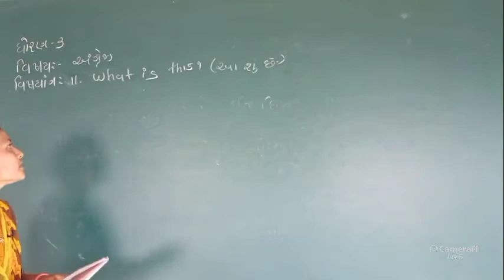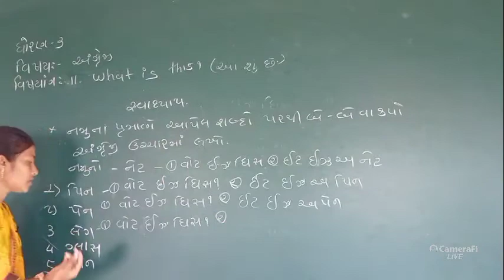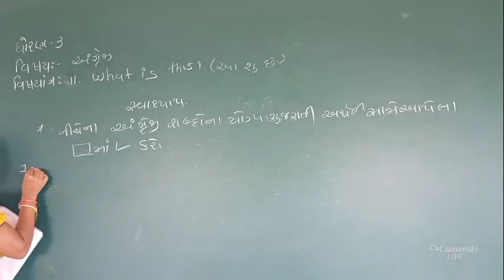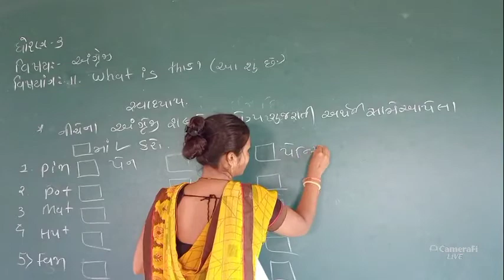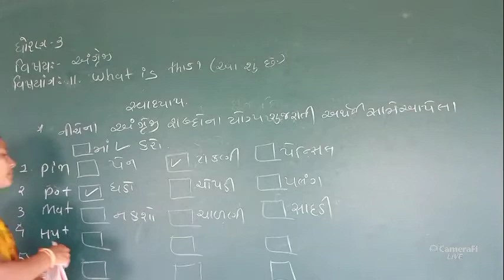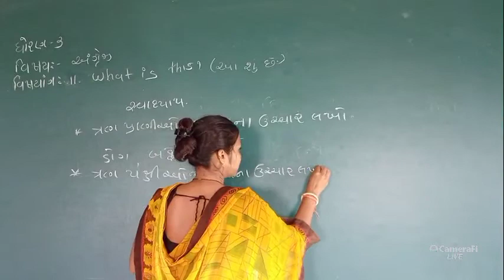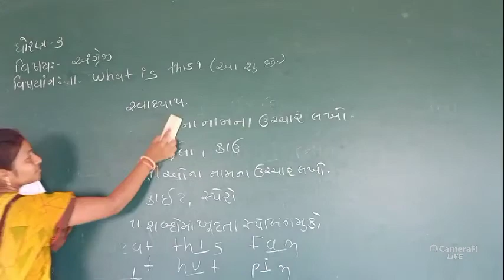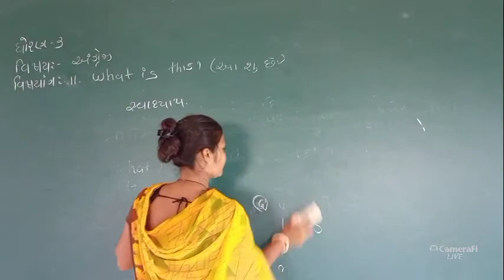DMV std 3 english what it is dmv online lectures for all subjects